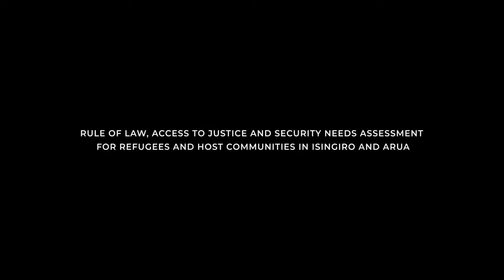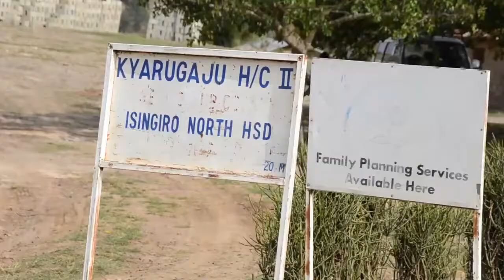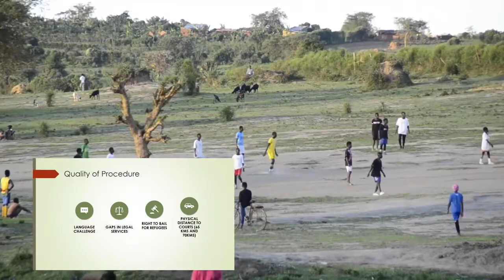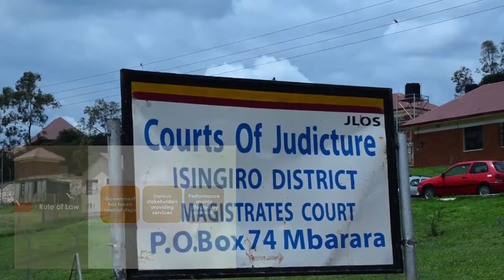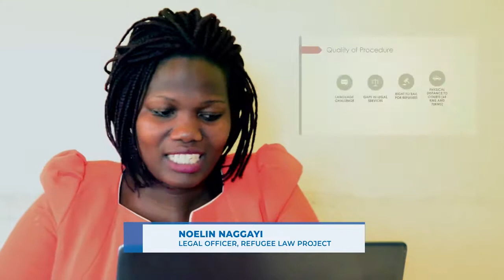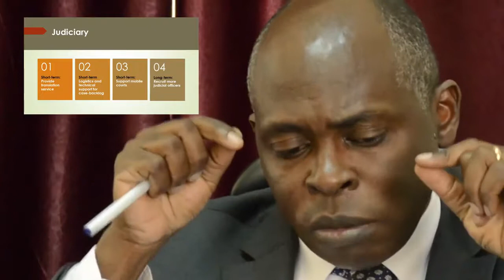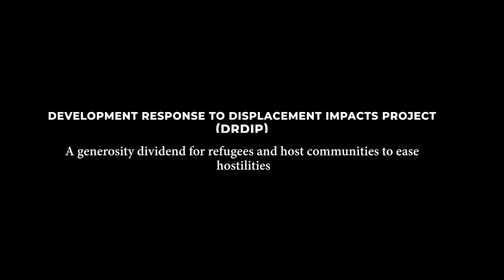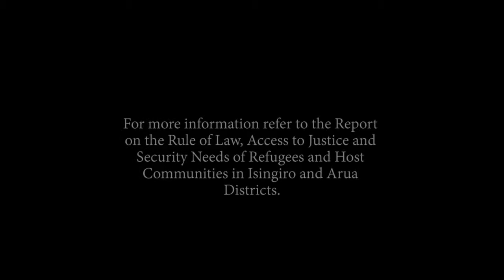REFUGEE NEEDS, OUR NEEDS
A film on the Rule of Law, Access to Justice and Security needs of refugees and host communities in Isingiro and Arua Districts.
Producer: Roland Kokasi Odinga
Production Company: Kora Communications Ltd
Commissioned by: UNDP and UNHCR and conducted by Legal Aid Service Providers Network (LASPNET)